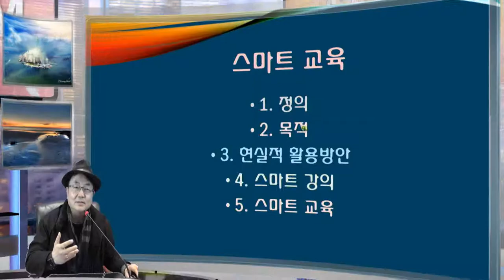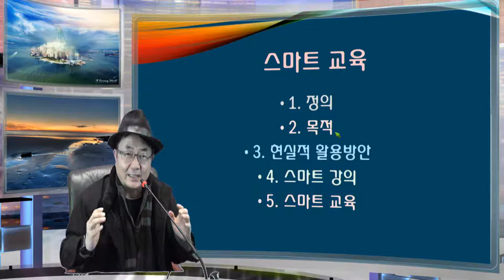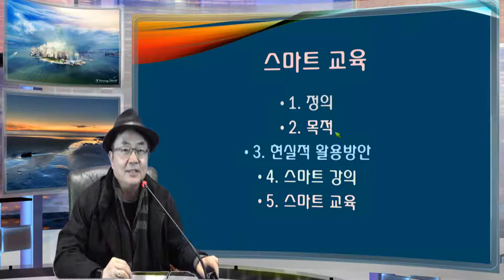스마트 강의, 스마트 교육 플랫폼에서 스마트 교육을 보는 소견 -- 1. 시작하며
스마트 교육 , 스마트 교육 개혁에 대한 멀티미디어 방송 비디오 기술자로서의 스마트 교육에 대한 기술 자적 입장의 소견을 시리즈로 기획.  두서 없을 수 있지만 짦은 시간 마다 즉흥으로 하는 내용이니 틀린 것이 있어도 넓은 이해 바랍니다.
참여 ,공유 개발의 교육 2..0 방식의 구현을 위한 스마트 교육의 변화